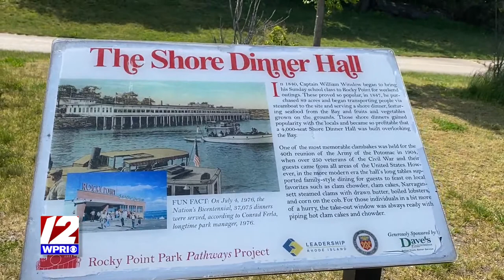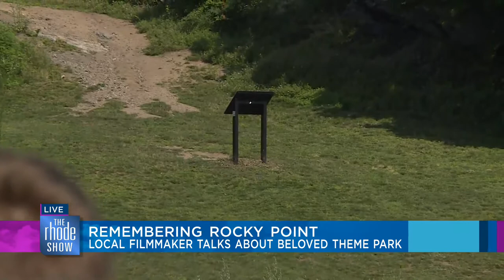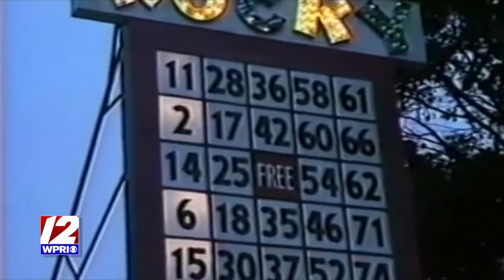On the Rhode: LIVE from Rocky Point Park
Every Friday during the summer The Rhode Show is live at a great location in Rhode Island.  Today Will Gilbert headed out to a favorite spot in the Ocean State and that is Rocky Point.